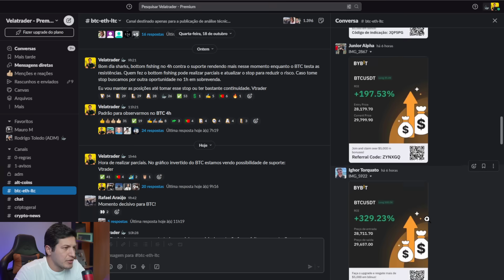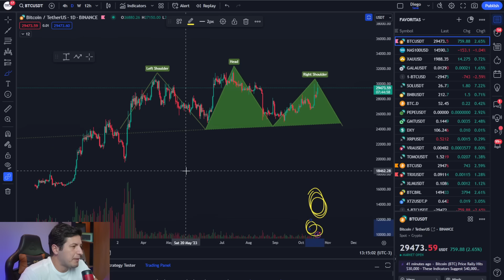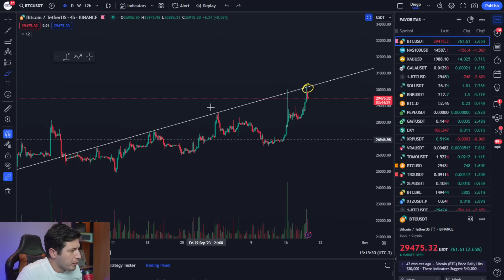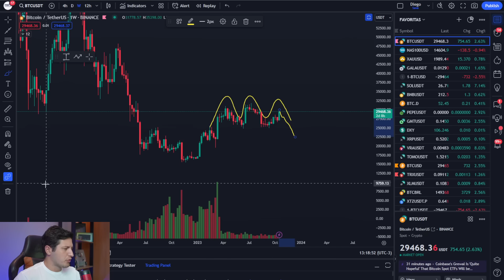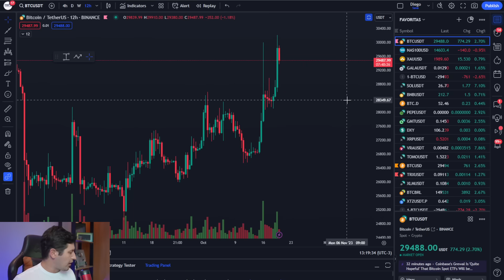MUITOS VÃO VENDER BITCOIN AGORA!!!!! ANALISE DO BTC HOJE!